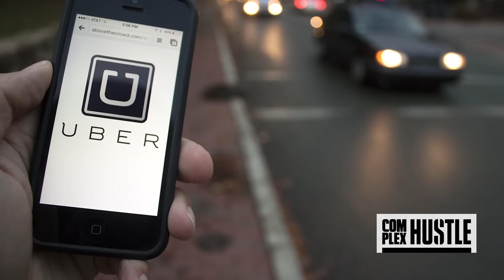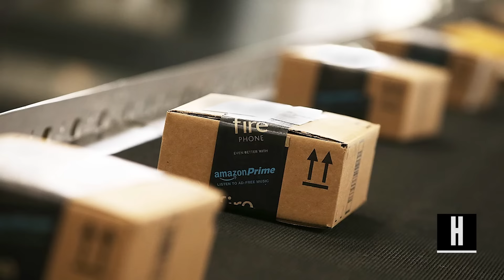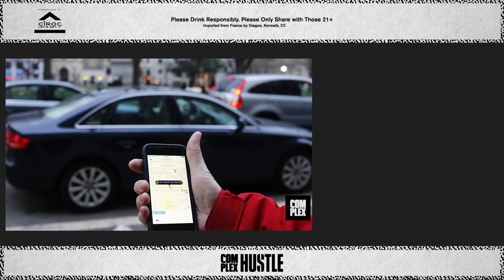How Uber Lost $2.2 Billion In 9 Months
The ride-sharing giant lost $2.2 billion in the first nine months of last year. So, how is it that, after eight years, one of the most valuable companies in the world still remains unprofitable?